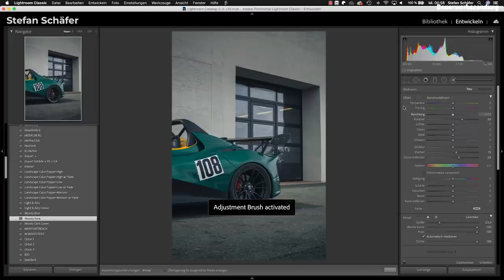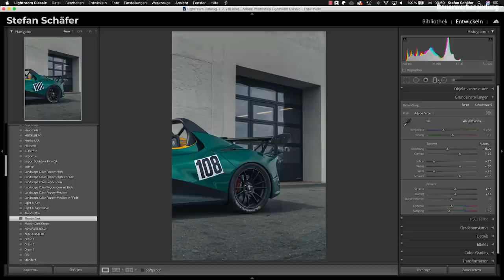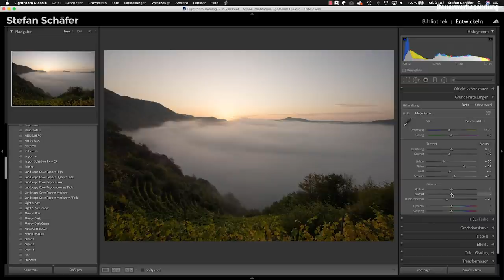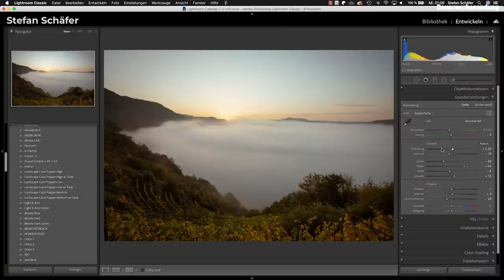Eure RAW Dateien bearbeiten | 5 Minuten RAW Challenge